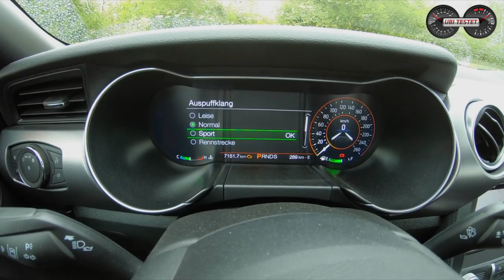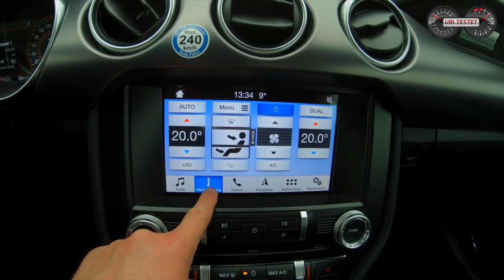Ford Mustang GT Convertible | Love to drive the 5.0 liter V8 | POV Drive